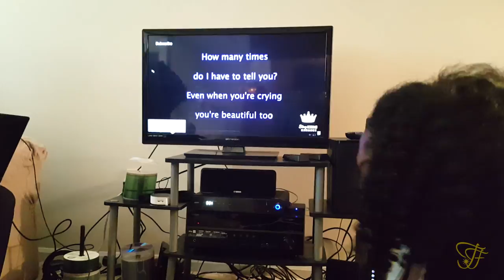VLOG | JOINT BIRTHDAY | DOC APPOINTMENT